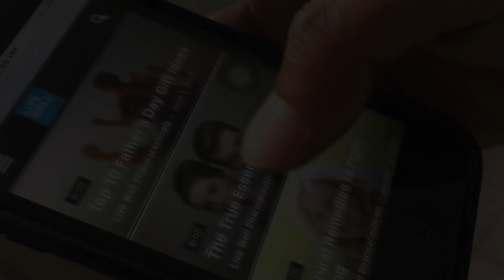Jossue Plascencia Baja Cali Pesaje Monterrey BodyBuilding Championships